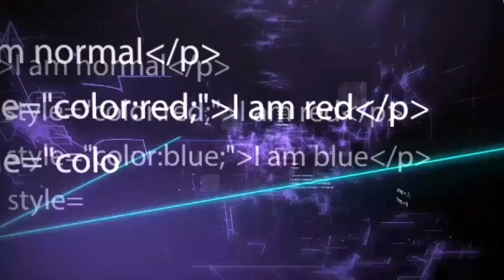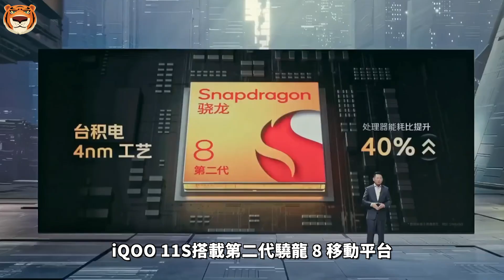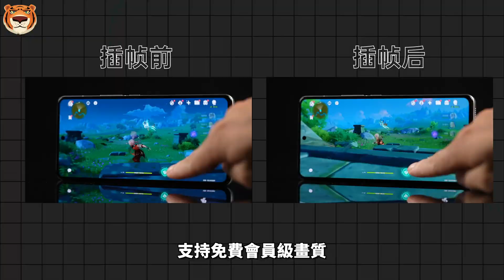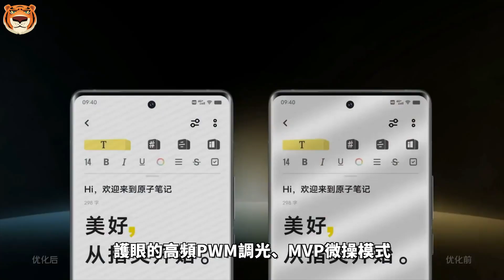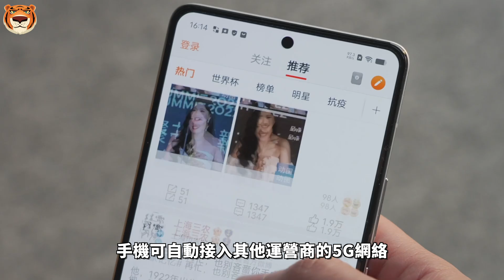iQOO11S定档！超算独显芯片，性能升级，200W快充，2K+144Hz屏幕，数码迷们准备好了么？【Technic Tiger】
iQOO手机正式宣布了iQOO11S的新机发布时间，也公布了许多细节。 按照官方公布的信息，iQOO11S将于7月4日正式到来。也就是说，下周大家就能够见到这款新机了。 与此同时，iQOO官方也陆续进行了新机规格细节剧透，来进行发布活动预热。 今天，iQOO手机宣布，“iQOO11S全球首发iQOO超算独显芯片！独家发布双擎超视觉技术，首次实现超分超帧并发，尽享高清高帧视效体验。”话不多说马上和Tiger一起来盘

00:00 iQOO11S
00:39 外观方面
01:20 性能方面
02:28 快充与屏幕